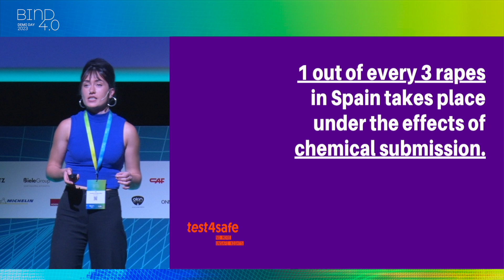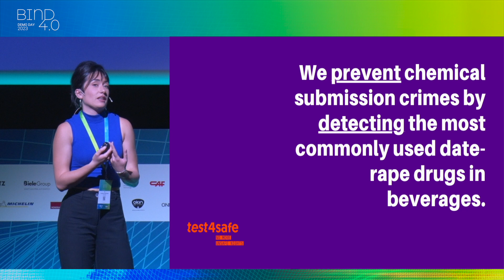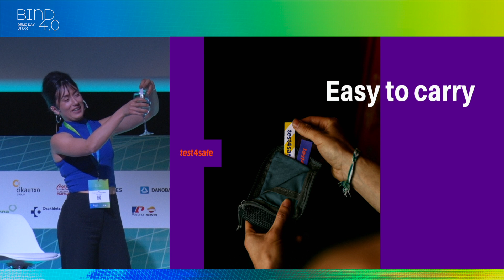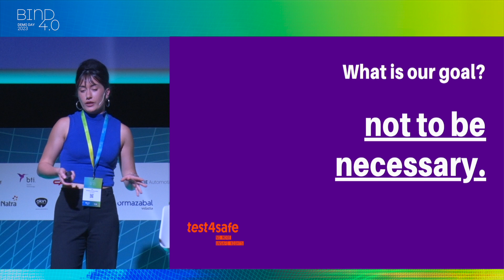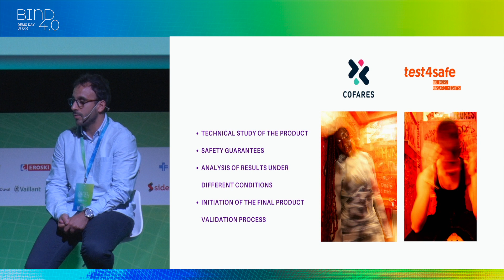Test4safe & COFARES pitch @BINDPlatform Demo Day 2023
Test4safe and COFARES have worked on a "Test strips for detecting submissive drugs in beverages" project on this BIND 4.0 7th edition.